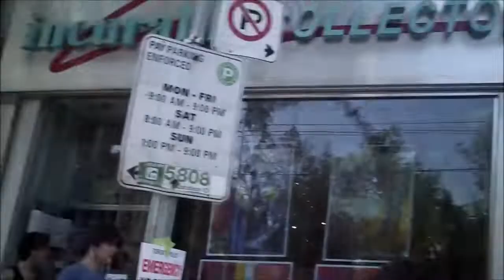Little Magic Sam and Maia Musicians In Bars Getting Beer Season 9 Premier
Musicians In Bars Getting Beer Season 9 Premier
Little Magic Sam and Maia, Musicians On Queen Doing Streetfest
They talk about what they're up to lately as well as a little hers and history.
Important names, places and influences. and of course, that infamous question from the Woodstock movie! ...and much more

support local talent!